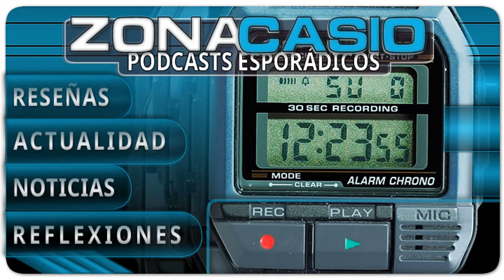Modas y relojes[20][Podcasts esporádicos]📻🧥👗👚👠🥾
Hubo un tiempo en el que los relojes digitales eran casi una rareza en el mercado  Hoy, gracias en buena parte al esfuerzo de Casio, se han convertido en la última a moda de la corriente retro.

Recuerda que también puedes conversar con otros aficionados, vender relojes de segunda mano, e intercambiar impresiones e información en el grupo de Telegram

Hazte miembro para acceder a contenido exclusivo y muchas otras ventajas (emojis personalizados, descarga de material, vídeos y podcasts especiales, privilegios en los comentarios, adelantos de los nuevos vídeos, y muchas más cosas):

También puedes escuchar nuestros podcasts cómodamente (incluso en segundo plano) a través de YouTube Music en: